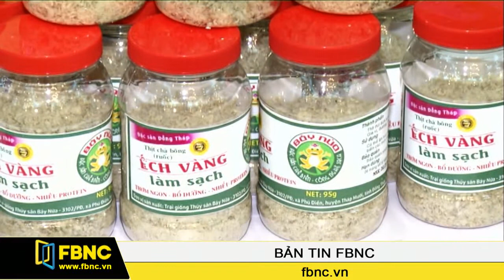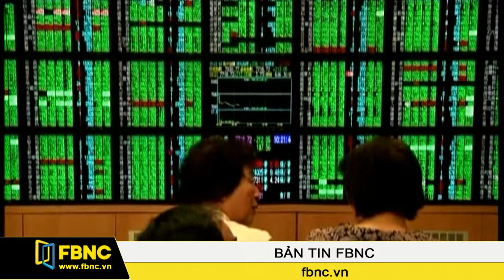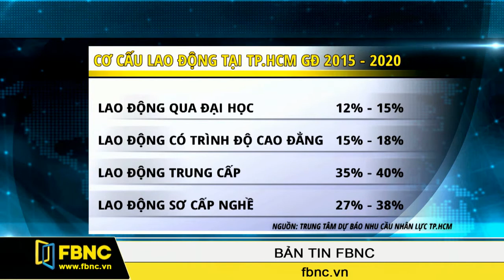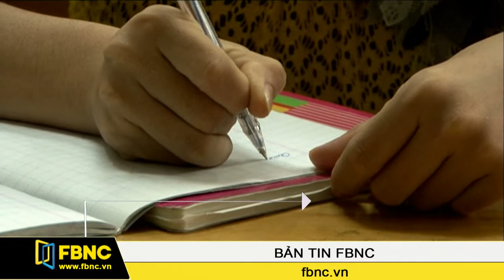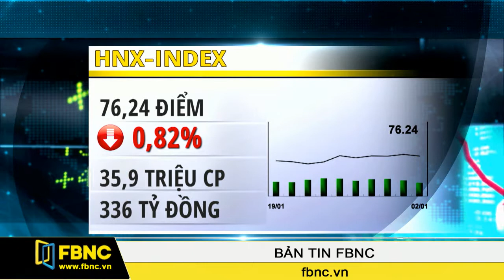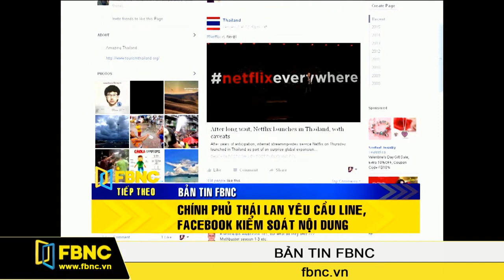FBNC - 01/02/2016: Bản Tin FBNC (Phần 2)